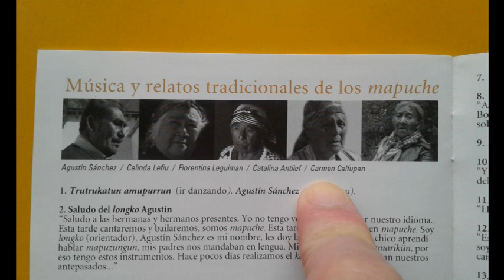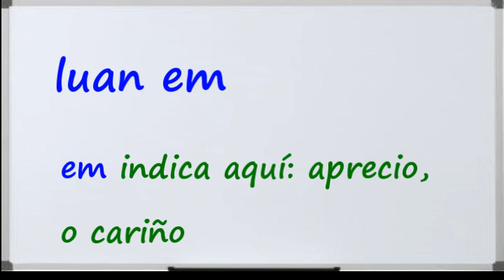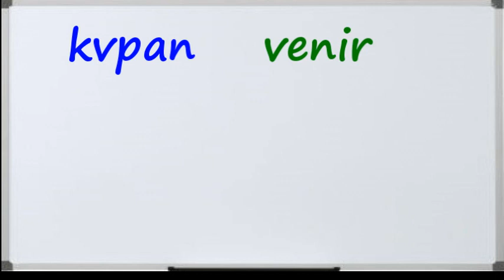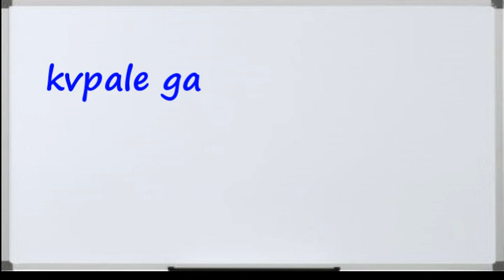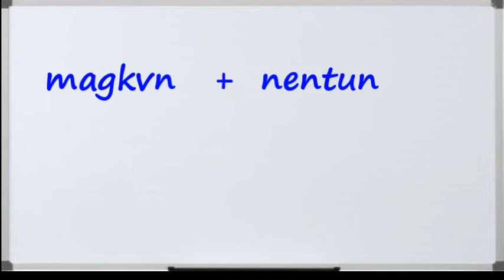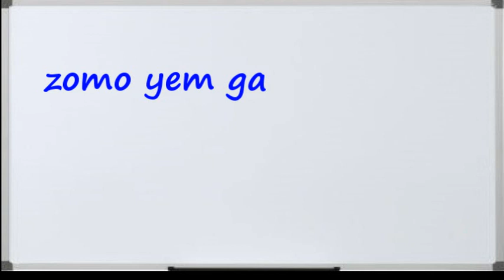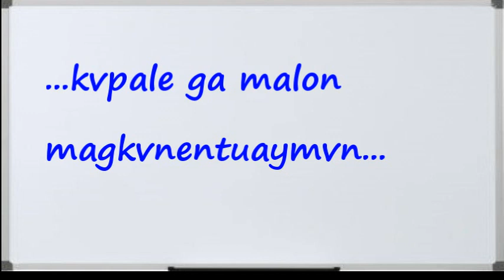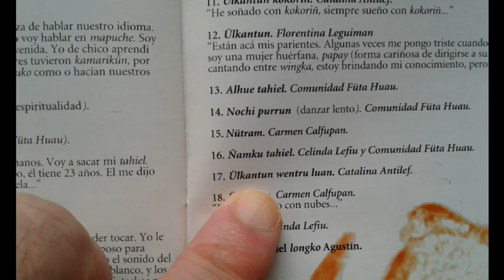Vlkantun Wenxu Luan (canción del guanaco macho) con letra y traducción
Mari mari pu peñi, pu lamgen
En este video les explico paso a paso la letra de la canción del guanaco macho, interpretada por Catalina Antilef en el disco "Feley". Si querías saber que dice exactamente la canción, si querías aprender una autentica canción mapuche, en este video tendrás la oportunidad de hacerlo.

Pueden aprender la letra, y aprender muchas palabras en mapuzugun, además de algunas estructuras gramaticales.

Fotos de Wikipedia, página de el guanaco